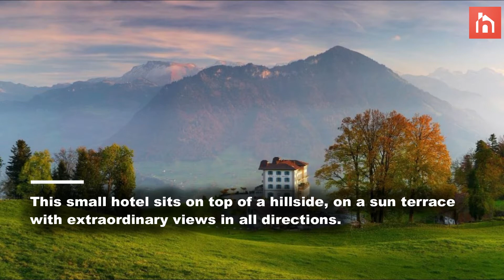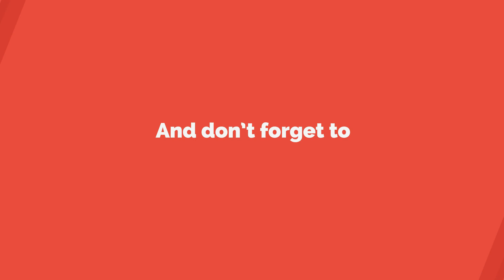Villa Honegg – A Stunning Boutique Hotel In The Swiss Alps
Villa Honegg is a special hotel with a rich story. It was originally constructed in 1905 by Emil Durrer-Traxler who managed to build his own hotel without even using an architect.